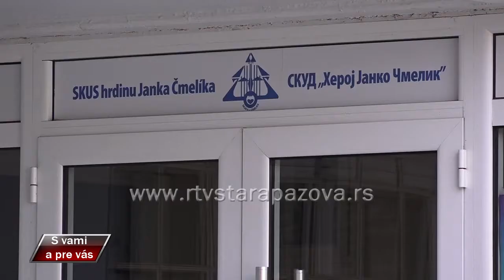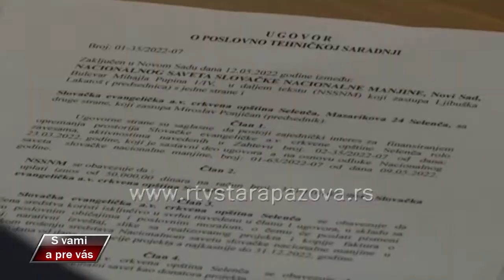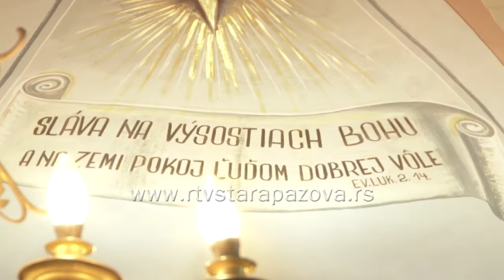S vami a pre vas 482